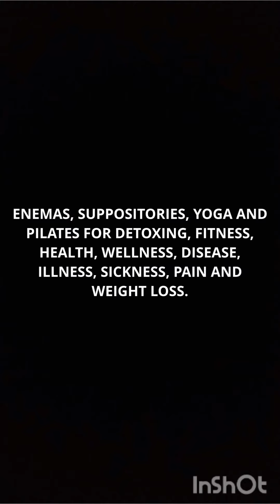ALOE VERA ENEMA FOR ANAL FISSURES, CONSTIPATION, HEMORRHOIDS, IBS.